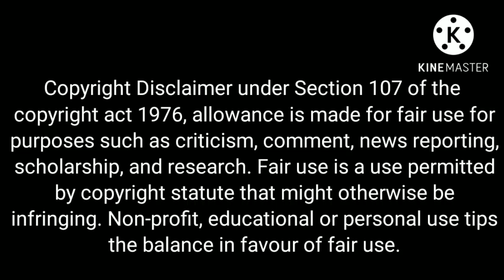the faith kdrama explained in telugu.... || story about the great doctor || #EP 1 || part 2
The faith Koreandrama explained in telugu. || story about the Great doctor

This channel is to explain dramas in telugu